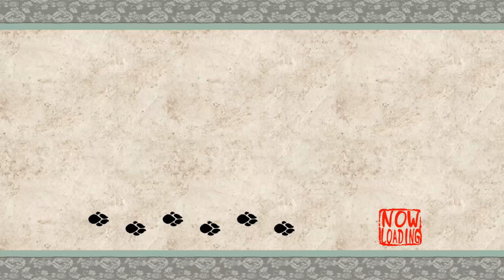Okami | Part 12: Gone Fishing